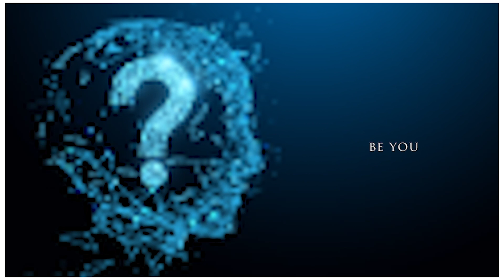Lego Tie Fighter - the edit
Who doesn't love Lego.
I have a bunch of Lego figures occupying my children's playroom so decided to borrow a few to photograph.  Why? Why not.

This quick video hopefully serves as a reminder not to overlook or underestimate the time required when editing even a small object such as a Lego figure.  Even if you think people either won't notice, or won't see it (as is possibly the case with the composite photo), train yourself to take the time to go the extra mile, I promise you it will make all the difference.

Be Creative.  Be Inspired.  Be You.